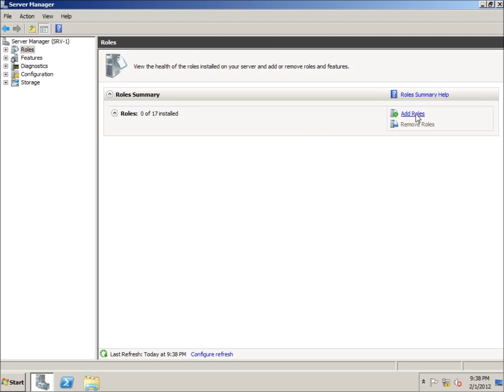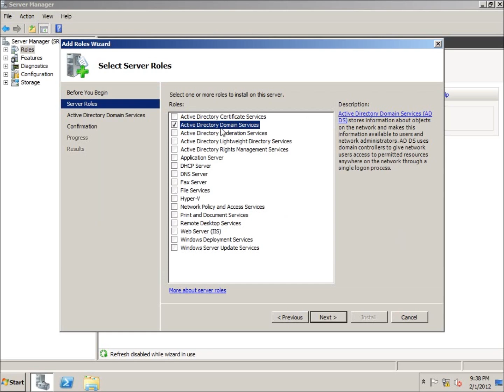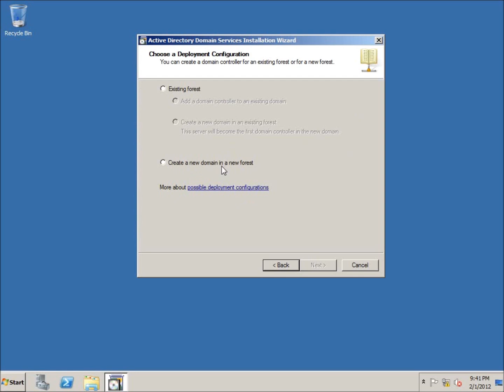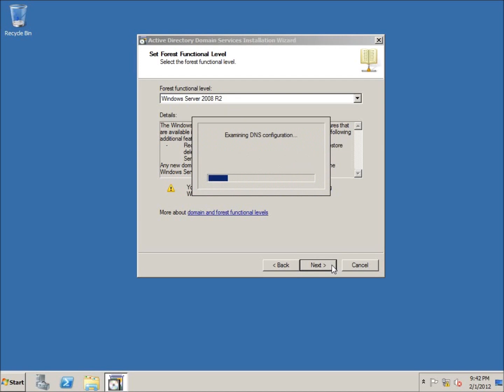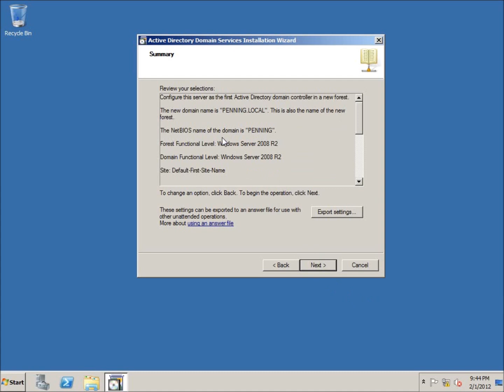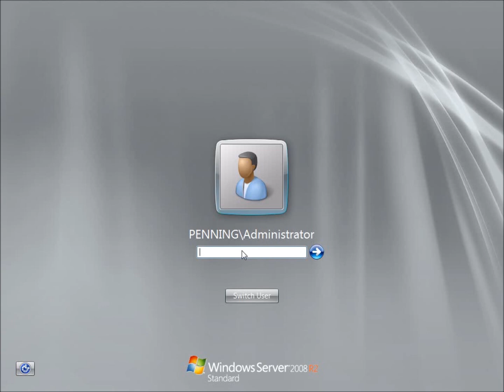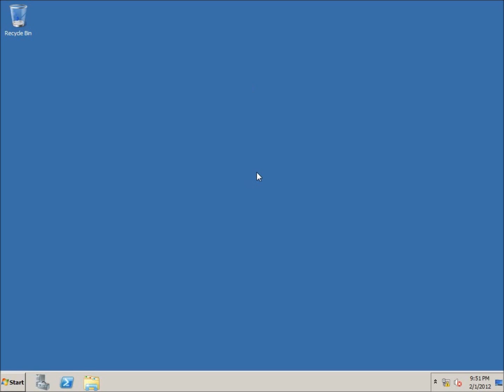Server 2008 Lesson 5 - Creating a Primary Domain Controller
In this lesson I install the Active Directory Domain Services role on Microsoft Windows Server 2008 R2. After the role is installed I run the dcpromo command to promote it to a fully functioning domain controller.  When setting up the domain controller I create a new domain in a new forest and choose my lastname.local as the domain name. During the setup I also install the DNS role on the computer . After dcpromo runs my computer restarts and I now log into the computer using domain accounts rather than local user accounts.
This video is part of the Server 2008 R2 Series from Lecture Snippets.  The materials need to complete the lessons on your own include a disk image of Microsoft Windows Server 2008, Microsoft Windows 7, and the free download from Virtualbox.org to run the virtual machines. For more information and a complete list of the lessons visit Lecture Snippets